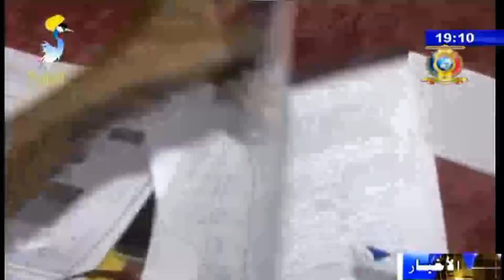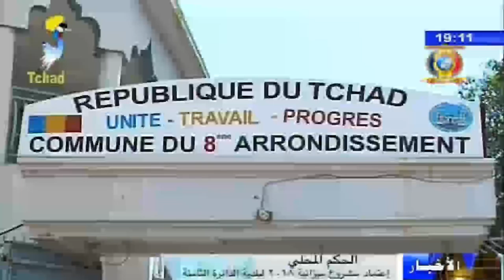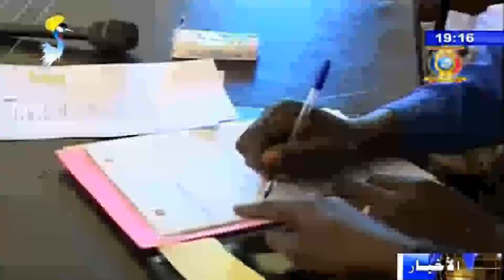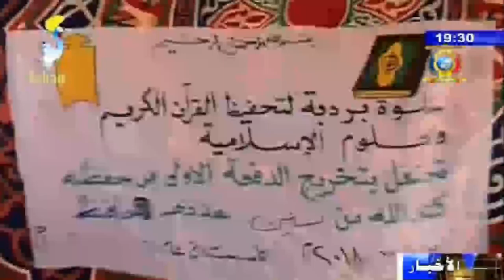النشرة الرئيسية من الفضائية التشادية ليوم 14 مارس 2018م